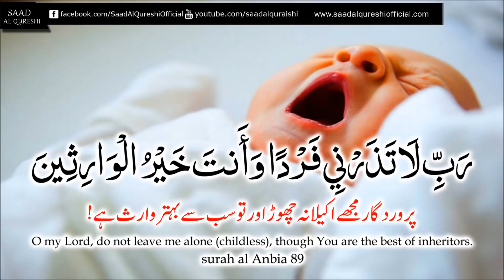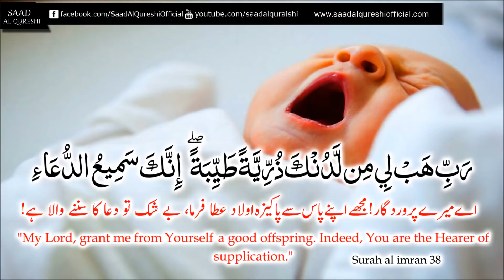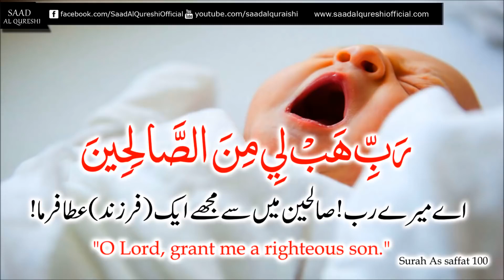CARD39 Zikir Untuk Anak Dalam Kandungan